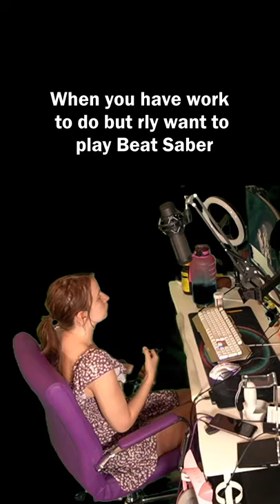Beat Saber at the Office